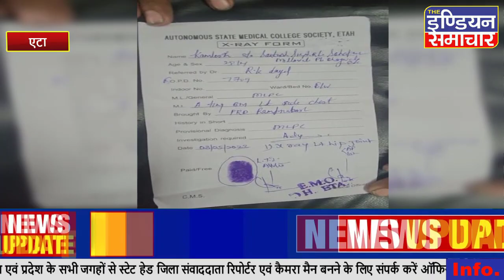एटा में दबंगों का कहर...रास्ते के विवाद को लेकर दबंगों ने टेंपो चालक को जमकर पीटा